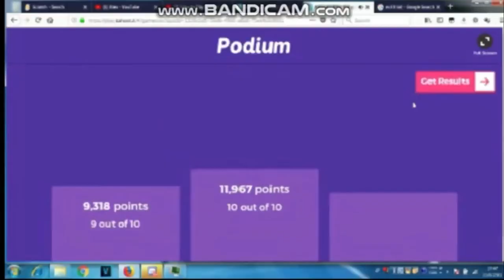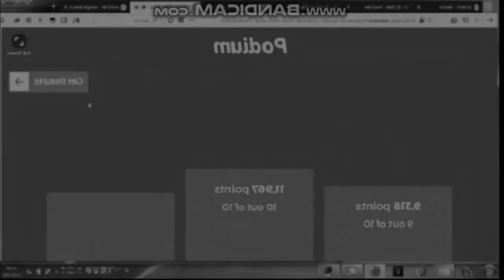("W?MAIE?" 2/5) DEAD LAZY BUTTERFLY ZONE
"W?MAIE?" = What? My Avatar is Evolving? and New Years 2023 Special

Part 2 of my "What? My Avatar is Evolving?" and New Years 2023 Special

Sorry for Off-Pitching in Some Parts

ORIGINAL CREATION DATE: November ‎10, ‎2022

Source by Lazy Butterfly